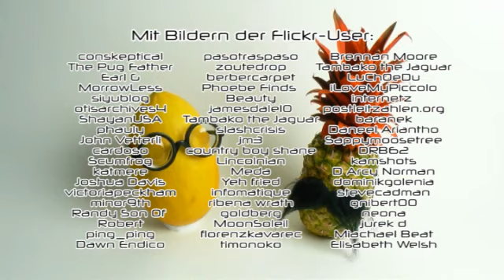Sixtus vs. Lobo 04 - Frei oder proprietär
Die Zukunft der Software liegt a) in freien Standards, die von einer kuscheligen Community im Kollektiv zu wärmenden Code-Strickwaren verarbeitet werden oder b) in korporativ entwickelten Systemen, die Dank professioneller Ausrichtung stets prompten Support und Gewährleistung garantieren.